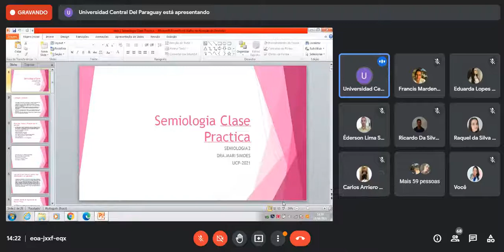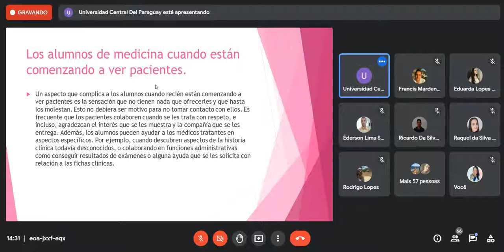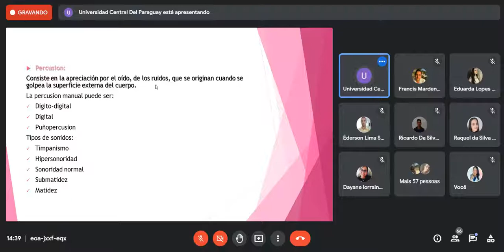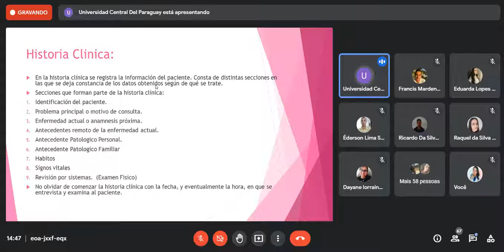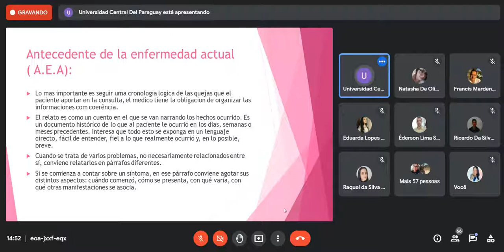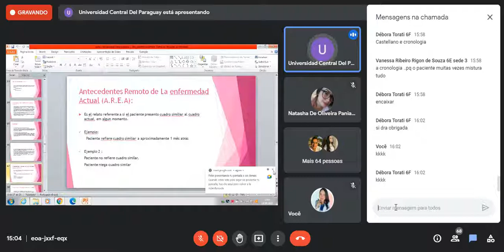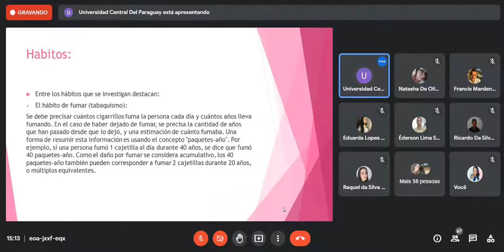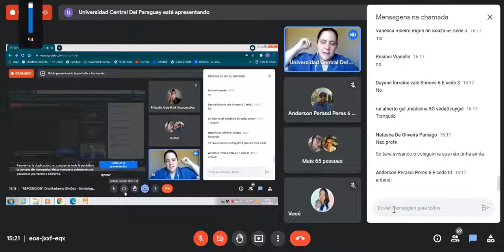semiologia II - conceitos (19.08.21)